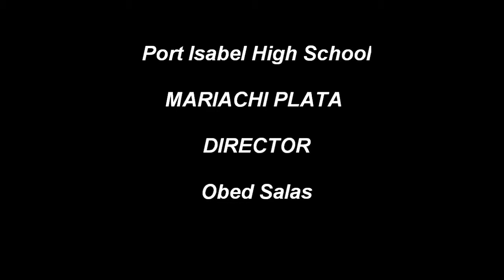Copy of Port Isabel High School Mariachi Plata FESTIBA 2010!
Port Isabel High School Mariachi Plata FESTIBA 2010!

Thank you for all the comments.
I Appreciate the calls that lots of people Throughout the USA makes to my phone number, thanking me for record and upload my videos, it makes me feel proud, that I am helping people to save or to make some money.
I am making my videos with lots of love and with the meaning of helping you people.

Here Is This Link If You Like To contribute. Thank You.

If you found this video and it was useful,
So you can help me,

We always do our best to serve you better and fix your car properly.

Your Friendly Expert Automobile Repair Technician.
With more than 40 years working in the auto repair field.

I am working on cars since they have contact points ignition
and carburetors when most of the built cars came with no air conditioning.

We Are Here To Help With All Your Auto Repair Needs.
We have the knowledge and the tools to do the job right.

Gabriel Auto technician
413 Highway 100,
Laguna Heights, TX.

Auto Air Conditioning Repair and Recharge
Brakes,
Tune-Ups,
Radiators,
Shock Absorbers,
Water Pumps,
Timing Belts,
Oil Change,
Fan belts,
Struts,
Suspension,
Transmission Service,
Computer Diagnostics,
Paint and Bodywork.
Iron Welding.